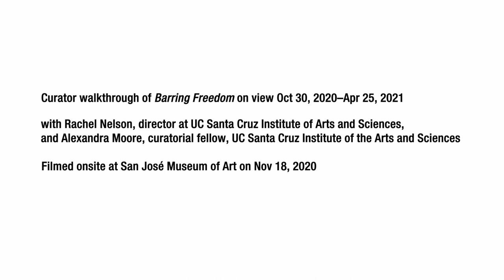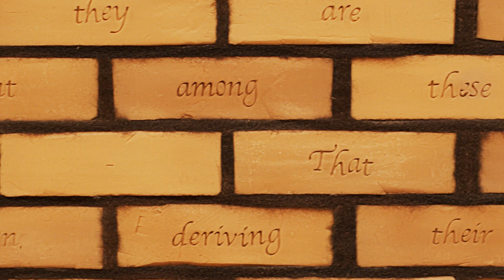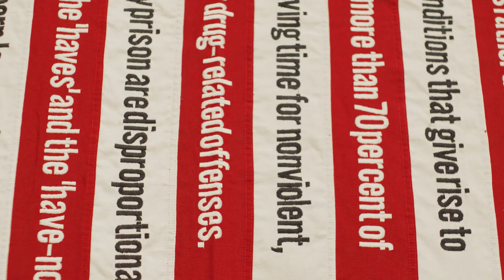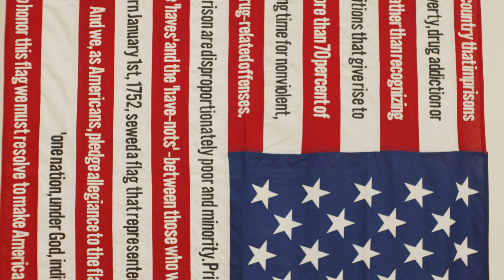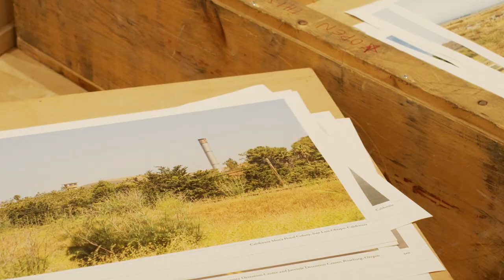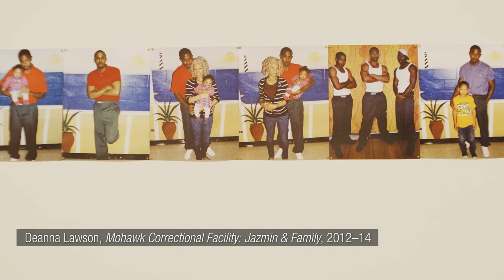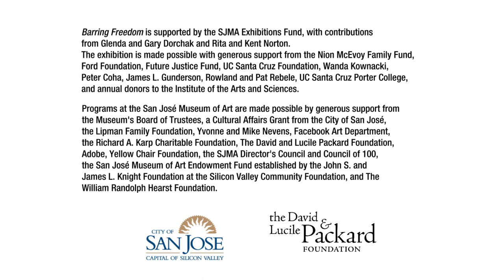Curator Walkthrough: Barring Freedom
Explore the works of "Barring Freedom" with co-curators Rachel Nelson, director at UC Santa Cruz Institute of the Arts and Sciences, and Alexandra Moore, curatorial fellow, UC Santa Cruz Institute of the Arts and Sciences.

"Barring Freedom" features works by twenty US-based artists that challenge how individuals see and understand our nation’s prison industrial complex—a nexus of policing, surveillance, detention, and imprisonment.

Filmed onsite at San José Museum of Art on November 18, 2020.

"Barring Freedom" is supported by the SJMA Exhibitions Fund, with contributions from Glenda and Gary Dorchak and Rita and Kent Norton. The exhibition is made possible with generous support from the Nion McEvoy Family Fund, Ford Foundation, Future Justice Fund, UC Santa Cruz Foundation, Wanda Kownacki, Peter Coha, James L. Gunderson, Rowland and Pat Rebele, UC Santa Cruz Porter College, and annual donors to the Institute of the Arts and Sciences.

Programs at the San José Museum of Art are made possible by generous support from the Museum's Board of Trustees, a Cultural Affairs Grant from the City of San José, the Lipman Family Foundation, Yvonne and Mike Nevens, Facebook Art Department, the Richard A. Karp Charitable Foundation, The David and Lucile Packard Foundation, Adobe, Yellow Chair Foundation, the SJMA Director's Council and Council of 100, the San José Museum of Art Endowment Fund established by the John S. and James L. Knight Foundation at the Silicon Valley Community Foundation, and The William Randolph Hearst Foundation.